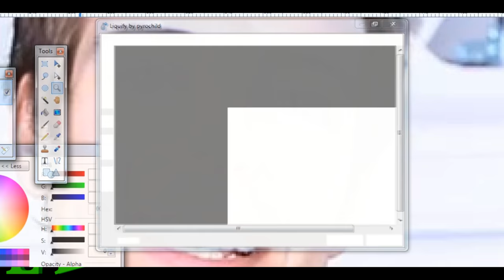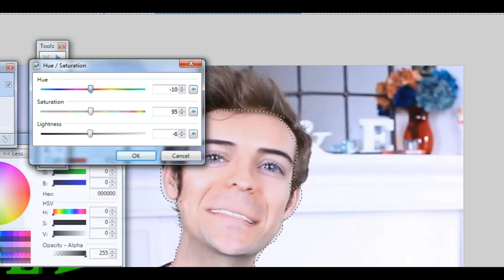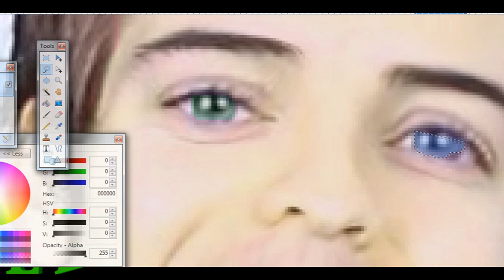What Did I Do To JacksFilms?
Sorry John!

 (MERCH) Louiekingobraint.wixsite.com/lankylouie/shop